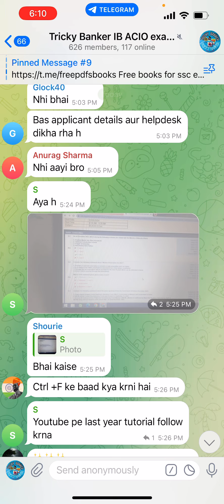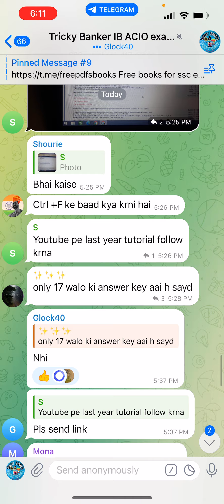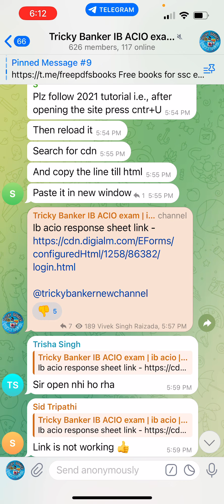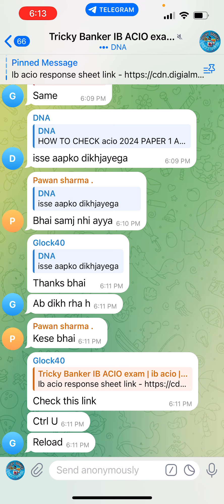How to check IB ACIO answer key 2024 | ib acio response sheet link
ib security assistant solved paper,
ib computer science paper 2 option d,
acio ib exam,
ib exam answer key,
ib sa exam analysis,
j
ib jio exam analysis,
ib acio cut off,
ib acio latest update,
ib acio 2023 preparation,
ib acio 2 promotion,
ib acio 2023,
ib acio officer interview,
ib sa answer key,
qca answer key 2023,
acio ib 2023 notification,
ib acio waiting list,
intelligence bureau result 2023,
xat response sheet 2023,
xat quant answer key 2023,
mha ib answer key 2023,
how to answer paper 1 ib history,
ib paper analysis 2023,
ib sa answer key 2023, ib acio answer key,
ib acio answer key 2023,
ib acio answer key 2021,
ib answer booklet pdf

acio ib exam,
junior intelligence officer ib admit card,
fci answer key 2023,
how to check answer key of ib jio,
ib jio answer key 2023,
hcm answer key 2023,
hc assistant paper solution,
ib junior intelligence officer admit card,
ib jio exam analysis today,
ib acio 2023,
ib answer key 2023,
ib exam answer key 2023,
ib paper analysis ib acio answer key 2024,
intelligence bureau exam 2023,
ib acio 2024 notification,
intelligence bureau answer key 2023,

ib acio response sheet,
ib jio response sheet,
ib assistant result,
ib acio cutoff 2024,
ib acio cut off 2024,
ib acio expected cut off 2024,
ib acio tier 1 cut off,
ib acio form 2023,
ib acio 2024,
ib jio previous cut off,
intelligence bureau recruitment 2023 cut off,
ib previous cut off,
ib recruitment 2023 cut off,
ib result 2023 cut off,
ib 2023 cut off, ib acio cutoff 2023,
ib acio cut off 2023,
ib acio 2023 cut off,
ib jio exam answer key 2023,
ib sa answer key 2023,
intelligence bureau answer key, ib acio cut off 2024,
ib acio 2024,
mha ib junior intelligence officer online form 2023,
ib sa cut off 2023,
ib safe score 2023,
ib 2023 cut off, ib acio cut off 2023,
ib acio expected cut off 2023,
ib acio 2023 notification cut off,
ib acio 2023 cut off marks,
ib acio exam cut off 2023,
ib acio 2023 previous year cut off,
ib acio grade 2 cut off 2023,
ib acio final cut off 2023,
ib acio exam expected cut off 2023,
ib acio 2023 last year cut off,
ib 2023 cut off,
cic cut off 2023,
cut off for ib jio,
ib jio cut off 2023,
ib acio cut off expected 2023,
cut off for ib acio 2023,
ib jio expected cut off,
ib jio expected cut off 2023,
cut off of ib acio 2023,
ib security assistant 2023 cut off,
ib acio 2023 tier 1 cut off,
ib previous year cut off,

ib recruitment cut off,
ib sa cut off,